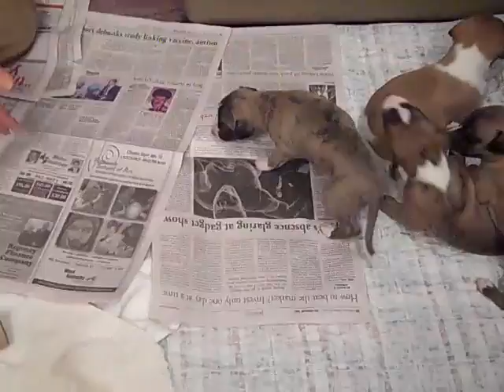Lee & Dee visit pudgy pups